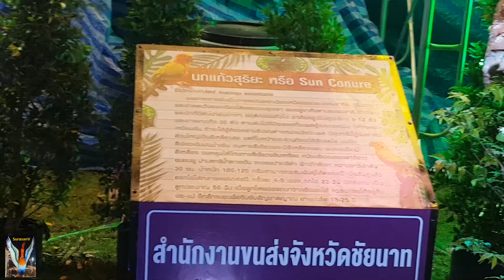SurasanVมหกรรมหุ่นฟางนกชัยนาทEp56นกแก้วสุริยะ สำนักงานขนส่ง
รวมPlaylist SurasanVมหกรรมหุ่นฟางนกชัยนาท

มหกรรมหุ่นฟางนก ครั้งที่ 36
การท่องเที่ยวแห่งประเทศไทย (ททท.) สำนักงานลพบุรี ขอเชิญร่วมงาน “มหกรรมหุ่นฟางนกชัยนาท ของดีศรีท้องถิ่น และงานกาชาด” ครั้งที่ 36 ประจำปี 2564
ระหว่างวันที่ 12 – 21 มีนาคม 2564 ณ บริเวณสนามกีฬาเฉลิมพระเกียรติ และเขื่อนเรียงหิน หน้าศาลากลางจังหวัดชัยนาท
ภายในงานพบกับ ขบวนแห่หุ่นฟางนกสวยงาม, การแสดงศิลปวัฒนธรรม ,สักการะศาลหลักเมือง, นมัสการรูปหล่อหลวงปู่ศุข, ชมหุ่นฟางนกไฮเทคและหุ่นฟางนกสวยงาม
ประกอบแสง สี เสียง ท่ามกลางบรรยากาศสวนป่า, การประกวดหุ่นฟางนกไฮเทคและหุ่นฟางนกสวยงาม, การแสดงวิถีไทย, ร่วมสนุกชิงโชคกับร้านสกุณากาชาดจังหวัด,
การจำหน่ายสินค้าของดีศรีท้องถิ่น OTOP สินค้าทางการเกษตร, ชิมอาหารถิ่นชัยนาท, นิทรรศการส่วนราชการ, การแสดงของศิลปินดัง และกิจกรรมอื่นๆอีกมากมาย